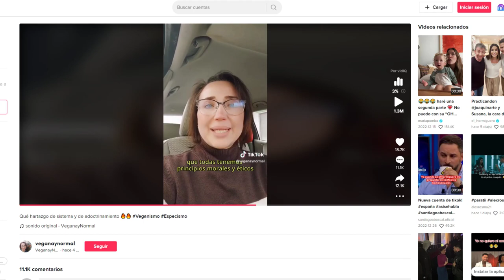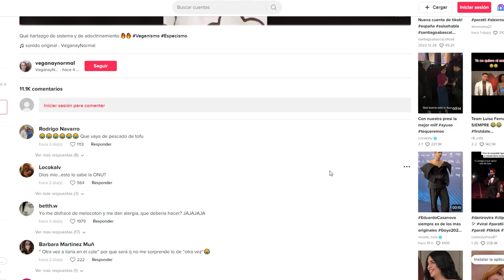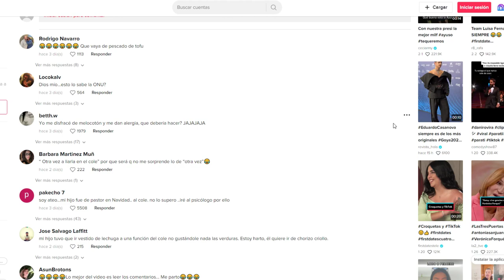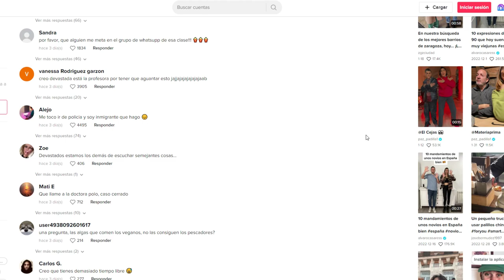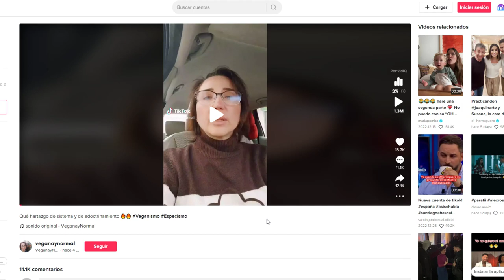Mujer VEGANA INDIGNADA con el COLEGIO y el CARNAVAL | Opiniones y Debates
Un poco de calma y menos odio.